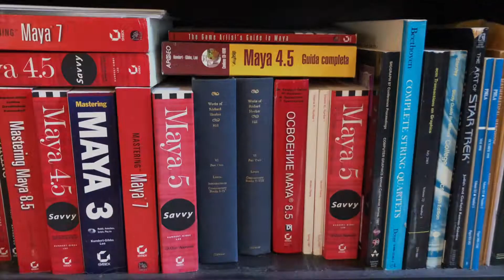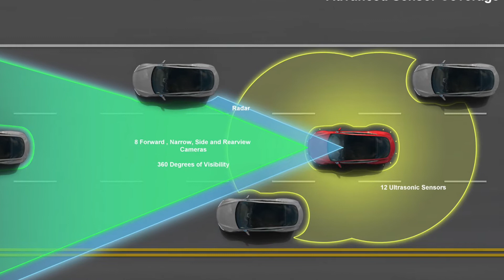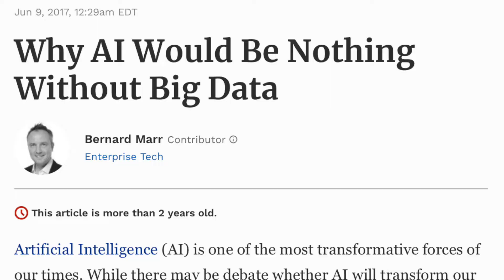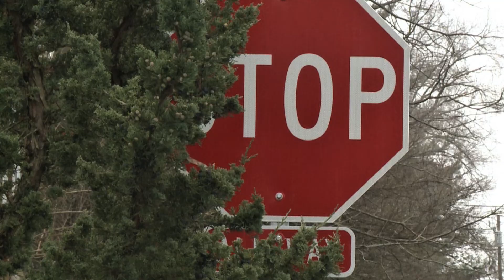Why is Tesla's AI better than the rest - Part 2: How is Tesla dominating in car automation?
Wherein Dr. Know-it-all discusses how Tesla is beating the competition in terms of vehicle cost by eschewing expensive LIDAR systems, has computer based vision nailed down, has a massive lead in data acquisition, and has built AI machines to help their AI learn better. Find out about all this and more in the episode!